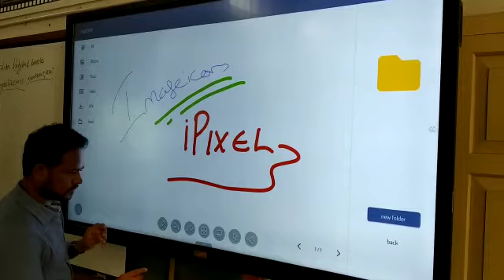Interactive TOUCH PANELS from *iPixel* .. REPLACING SMART CLASS ROOMS WITH VIRTUALITY AND REALITY...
Interactive TOUCH PANELS from *iPixel* .. REPLACING SMART CLASS ROOMS WITH VIRTUALITY AND REALITY.. MAKE THE  MASTER TO IMPRESS THE MASTER WITH  MISMERISING PRESENTATIONS..

Ipixel multi-touch 4k interactive monitors with modern technology allows a perfect view for interactive learning & collaboration. iPixel Interactive Touch Display is an all-in-one solution which can be used as a white board as well as a display for video conferencing. iPixel Interactive Touch Displays comes with an Android player, can be integrated with PC, have built-in powerful sound and front loading USB for ease of use. IPI models are finger-touch enabled and allows multiple users to work at once on the screen.